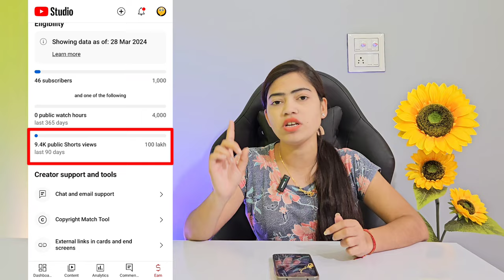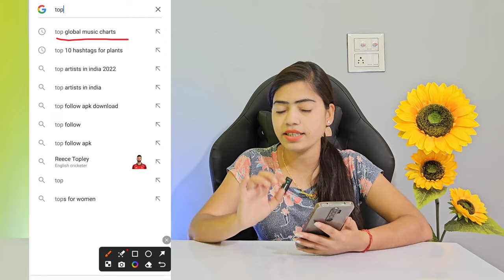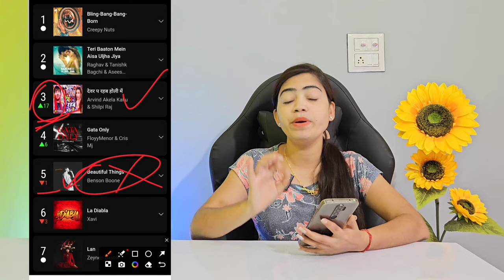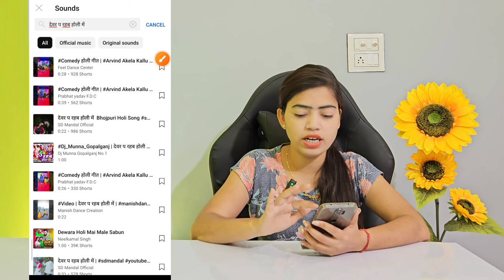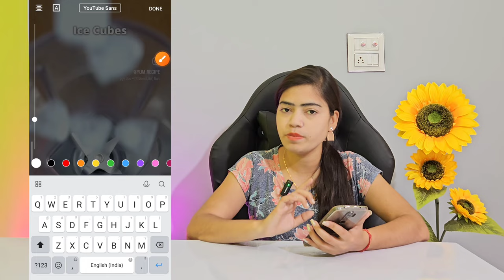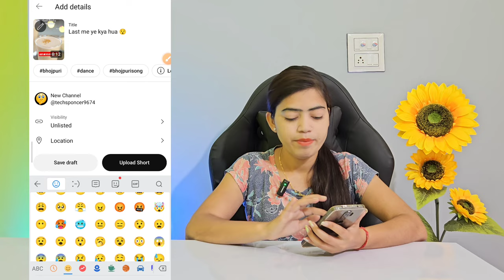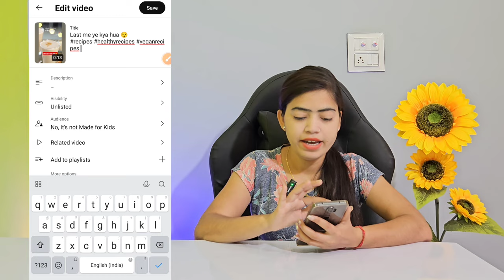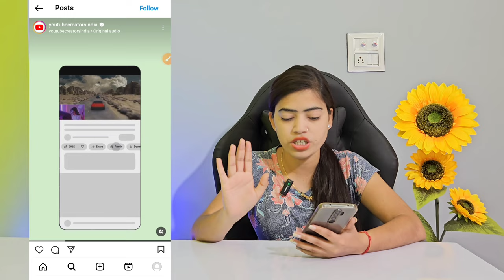Short Viral (101% Working)📈| How to viral short video on youtube | Short Video Viral Tips and tricks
3 Sec. में Short Viral📈| How To Viral Short Video On Youtube | Shorts Video Viral tips and tricks

2 मिनट में करो BOOST🚀 | Shorts Viral Kaise Kare | Short Video Viral Kaise Kare

arvind zone
short video viral tips and tricks
short video